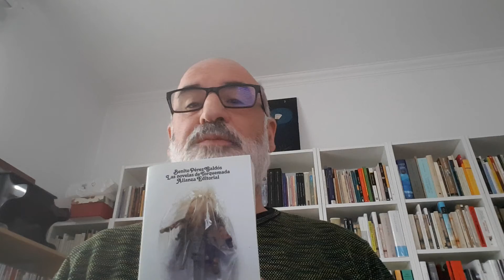Fernando Aramburu envía un mensaje a nuestros lectores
Fernando Aramburu envía un mensaje a nuestros lectores para esta lecturentena.